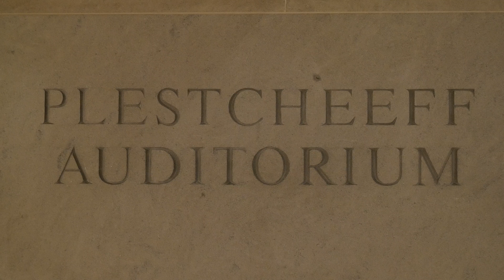The Westerlies & Skerik Live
October 25th live performance
Earshot Jazz Festival 2015